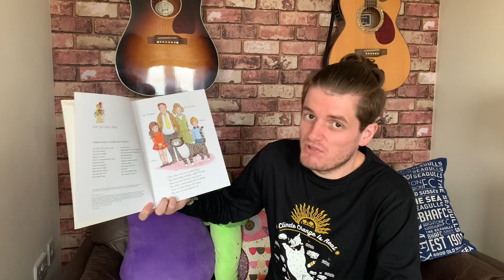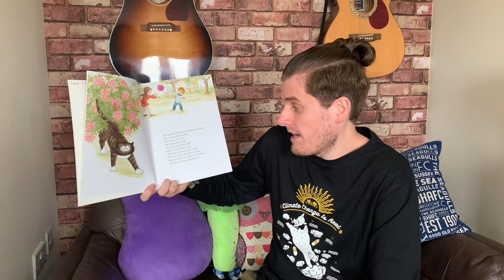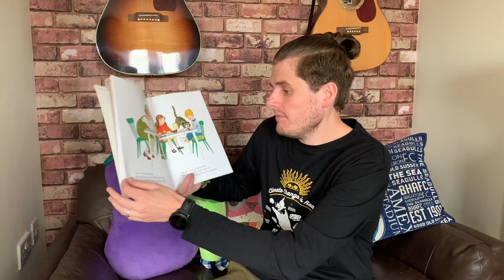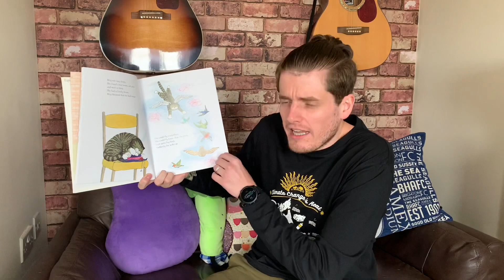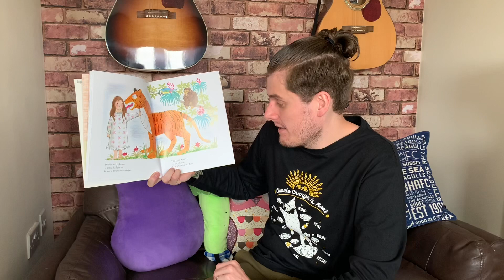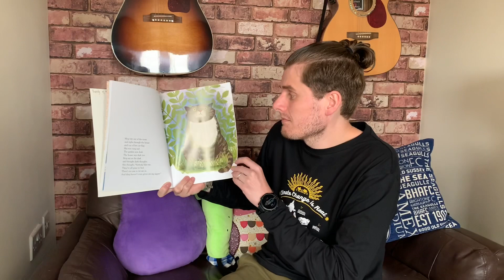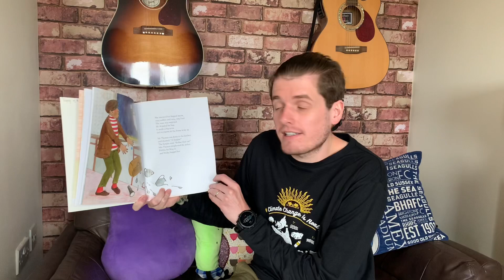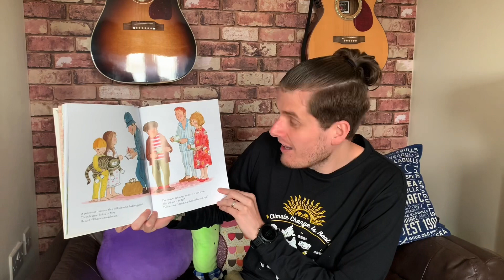Mr B reads...’Mog the forgetful Cat’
Written and illustrated by Judith Ker
Published by Harper Collins Children’s Books
Read aloud by Thomas Budgen